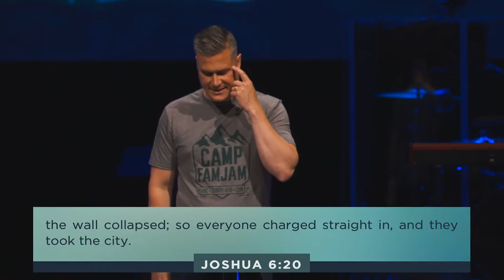Vantage Point—Joshua, The Israelites, and the Battle of Jericho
The Vantage Point series is a look at three different perspectives of the fall of the walls of Jericho. This week is a look into Joshua and the Israelite's journey of trusting God when things seem impossible. What obstacles have stood in the way of your growing relationship with God?  Like the walls of Jericho, those obstacles need to fall. From the vantage point of Joshua, we find some hope and encouragement to see the walls in our life fall.

Baptism is included in this service and the sermon begins at 9:13.